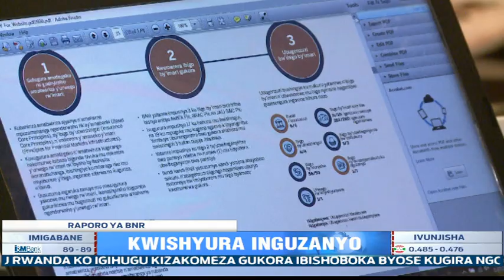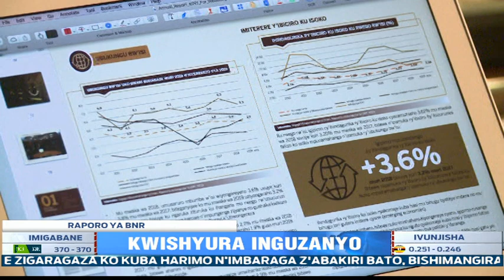BNR yashyikirije raporo yayo ya 2018 -2019 Inteko